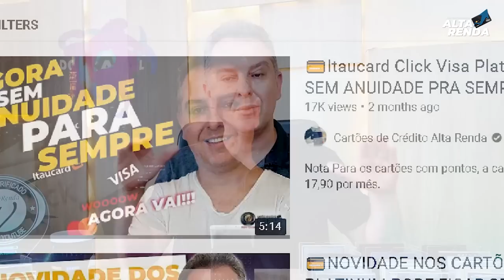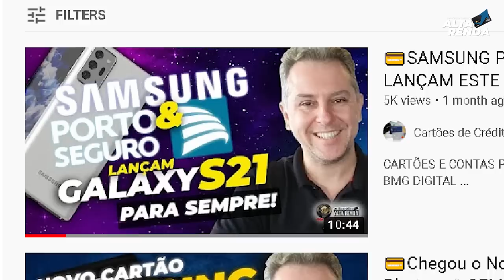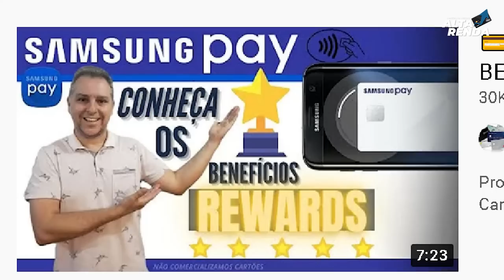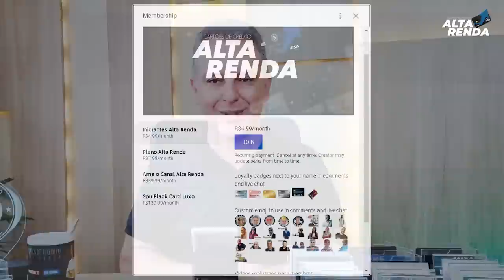💳Samsung Visa Platinum X Click Visa Platinum, Qual é o Melhor Cartão Platinum Sem Anuidade?